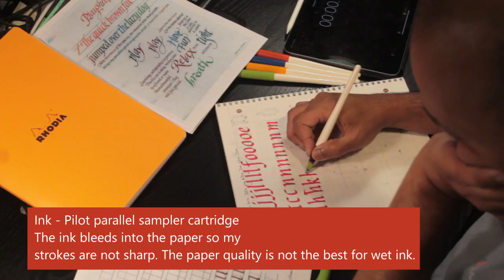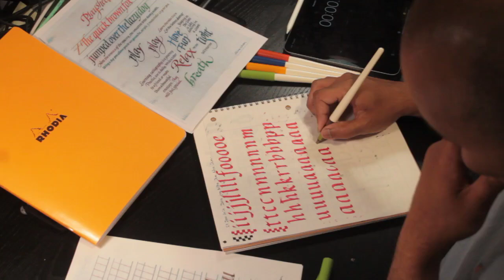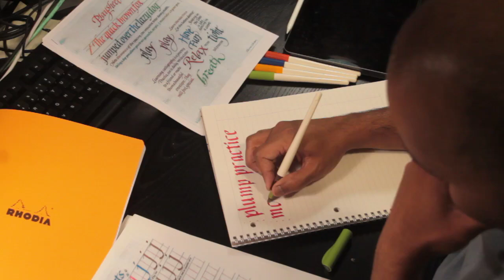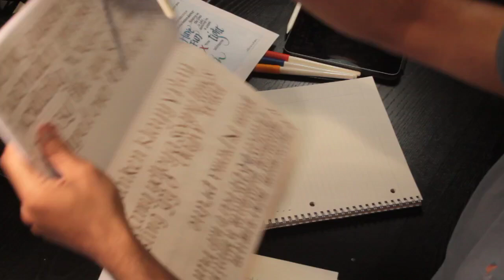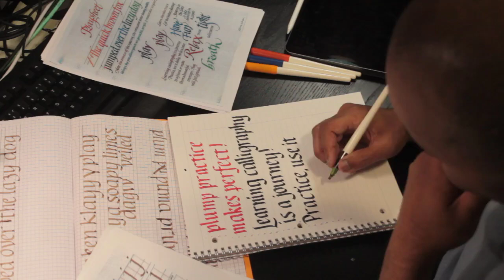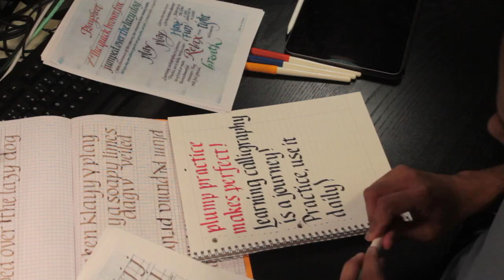Daily calligraphy practice - Lowercase italics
I try to put in a few minutes of calligraphy practice every week. Here are this week's examples.

I start off copying standard letter forms and then move on to words. Finally, I write out a couple of full sentences and try (but often forget) to include punctuation.